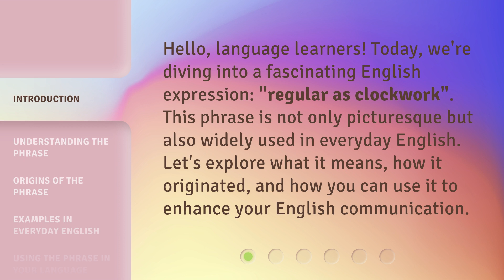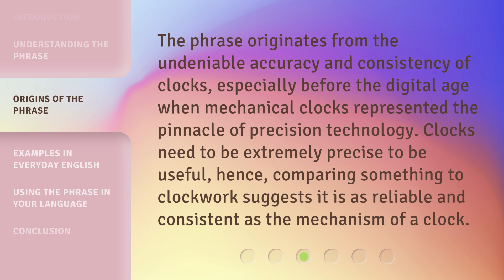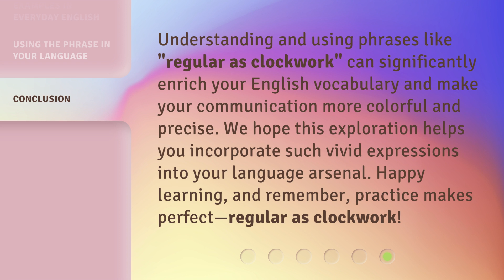Mastering the Phrase "Regular as Clockwork"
Clockwork Consistency: Mastering the Phrase 'Regular as Clockwork' • Unlock the secrets to mastering the phrase 'Regular as Clockwork' and achieve consistent success in all areas of your life. Watch now!

00:00 • Introduction - Mastering the Phrase "Regular as Clockwork"
00:31 • Understanding the Phrase
00:56 • Origins of the Phrase
01:21 • Examples in Everyday English
01:55 • Using the Phrase in Your Language